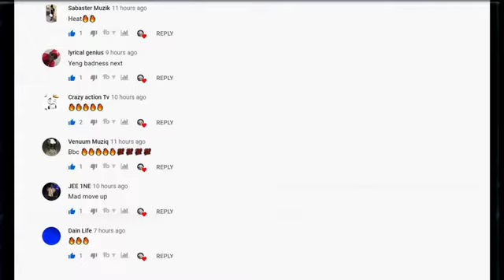Intence - Yeng Badness Riddim - FREE DANCEHALL RIDDIM INSTRUMENTAL 2020 - REMAKE PROD.BY aYo CiTy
Intence - Yeng Badness Riddim - FREE DANCEHALL RIDDIM INSTRUMENTAL 2020 - REMAKE PROD.BY aYo CiTy. CREDIT to (Zimi ent.) for Producing (Intence - Yeng Badness).

This untag versionof the instrumental is free for promotional use only.
Feel free to purchase a beat liesence from my website.
Producer credits is mandatory for any project release.
PUT (PROD.BY AYO CITY ) IN TITLE

Copyrigt (c)2020 by aYo CiTy

--CREDITS--

CREDIT to (Zini ent.) for Producing (Intence - Yeng Badness).this was used as motivation to create this remake.